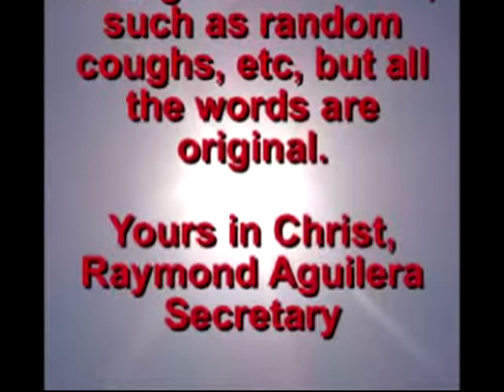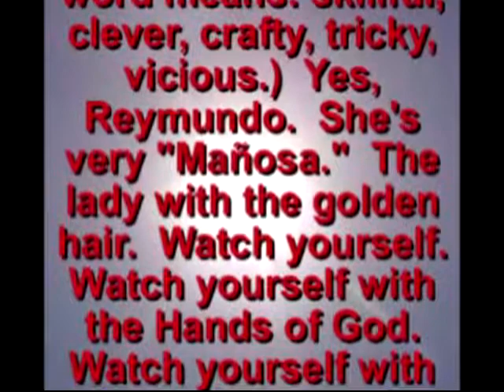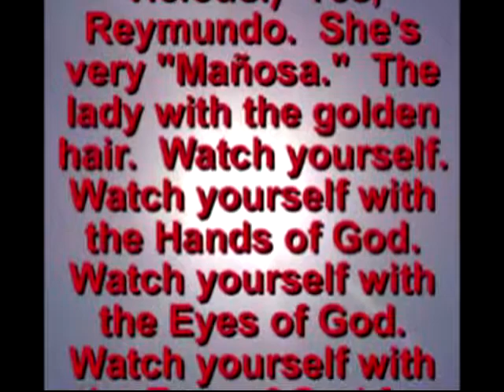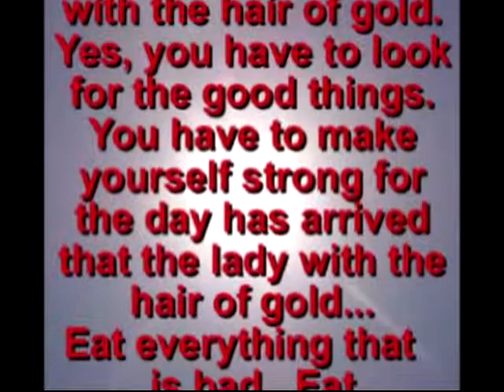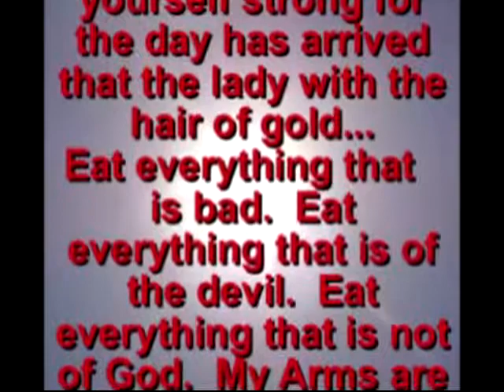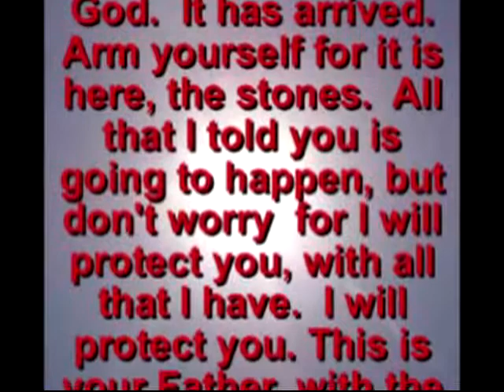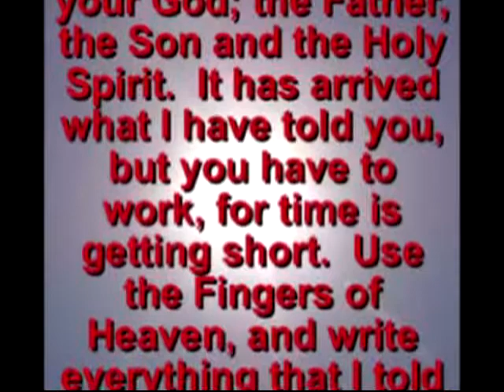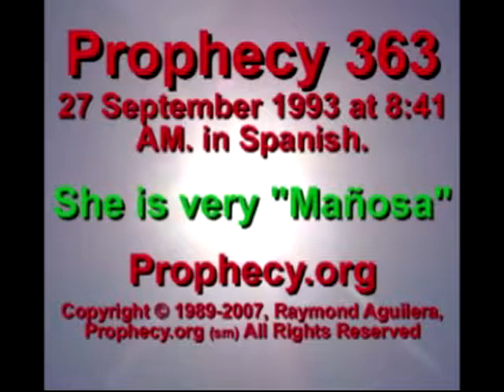0363pro new music She is very Mañosa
She is very "Mañosa" (Spanish word means: skillful, clever, crafty, tricky, vicious.)  Yes, Reymundo.  She's very "Mañosa."  The lady with the golden hair.  Watch yourself.  Watch yourself with the Hands of God.  Watch yourself with the Eyes of God.  Watch yourself with the Ears of God for here comes the day that she's going to look for you.  Yes.  Yes, here comes the day.  It is here.  Yes, it has arrived the things that I told before.  It has arrived.